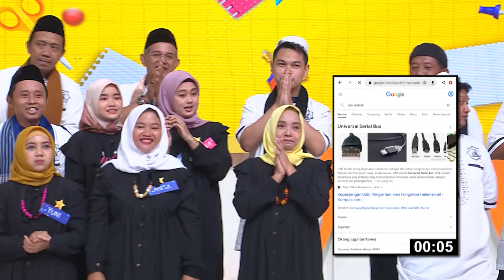Afifah Berhasil Bawa Hadiah 15 Juta Buat Timnya Ga Yaa | SIAPA MAU JADI JUARA (14/9/22) P4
Persaingan sengit antara Bunda Hetty Koes Endang dengan Putrinya, Afifah dalam
memperebutkan hadiah uang tunai! Selain menguji kecerdasan dan
konsentrasi, tim Bunda Hetty dan Afifah juga menunjukkan
kekompakannya untuk memenangkan hadiah utama! Penasaran gimana
keseruannya? Tonton terus Siapa Mau Jadi Juara !!